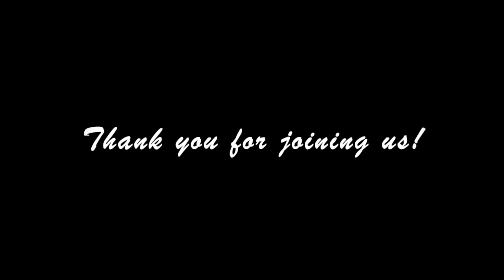Bexar Public Works Department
Capital Projects Engineer Jesse Garcia explains the procurement process utilized by Bexar County Public Works, Flood Control and the Alamo Regional Mobility Authority, and how small businesses can compete as both primes and subs.